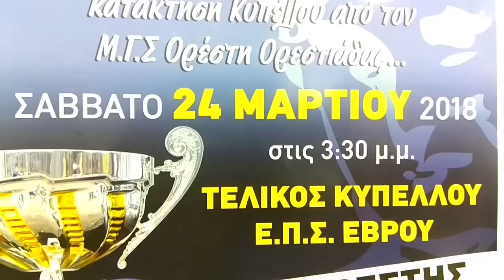ΛΙΓΟ ΠΡΙΝ ΤΟΝ ΤΕΛΙΚΟ ΚΥΠΕΛΛΟΥ ΕΒΡΟΥ /ΤΑ ΝΕΑ ΑΠΟ ΤΟΝ ΟΡΕΣΤΗ